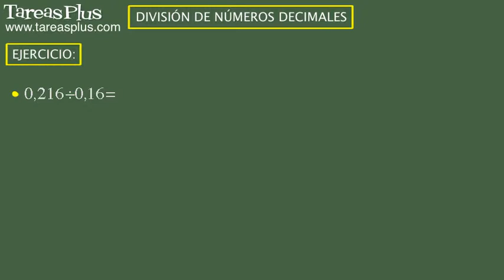División de números decimales. Ejercicio 12 de 15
Serie de problemas de aritmética sobre división de números decimales. Problema número 12 de 15 ejercicios propuestos